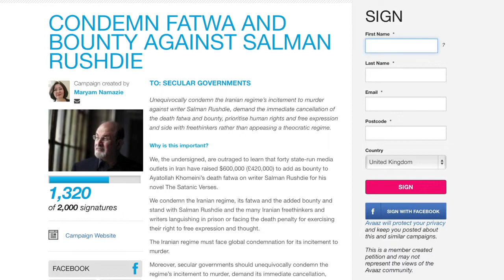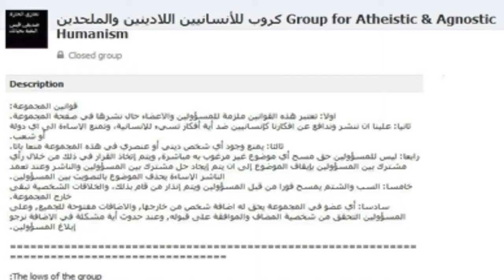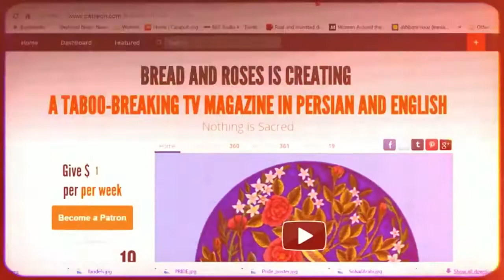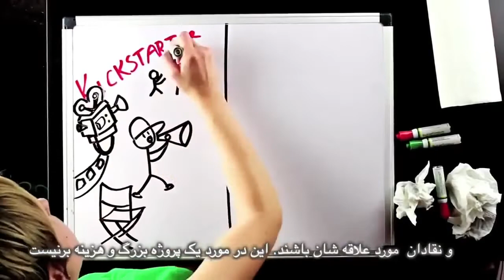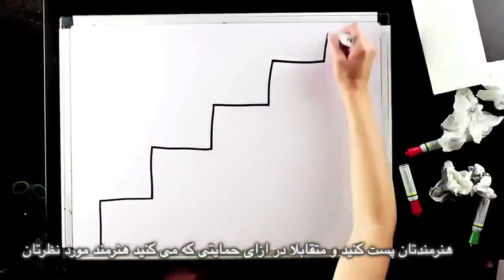There is an atheist in every Arab family, Bread and Roses TV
There is an atheist in every Arab family
1 March 2016
Interview with Palestinian Atheist Waleed Al Husseini
Also on the renewed bounty against writer Salman Rushdie
Recent protests against animal cruelty in Iran
Refugees in Bavaria having to give up their valuables
A village in Iran were the entire male population has been executed
An insane fatwa against the necktie
and a song by an Afghan woman who throws off her burqa and sings against violence against women
Editing: Fariborz Pooya
Translation: Mohammad Basham
Subtitles: Bahram M
Producer: Maryam Namazie